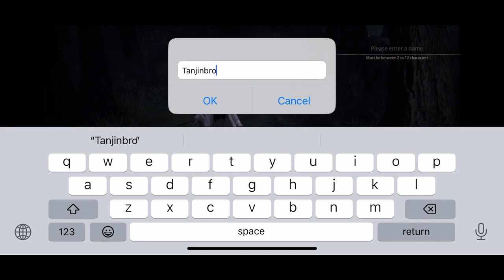MIR M: Vanguard & Vagabond - Gameplay Walkthrough part 1🔥(iOS,Android)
MIR M: Vanguard & Vagabond - Free

MIR M
Description

MIR M faithfully subscribes to the structures of traditional MMORPGs with input from artwork, quarter-view (isometric), and 8-way directional grid movement of the MIR IP, and actively adopts well-built game contents from MIR 4. Added to this comprehensive foundation are contents and systems unique to MIR M, to create a version of the great Mir continent unique to this game.

The early game starts with "Avatars" that change both your looks and stats, and "Companions" and "Mounts" that accompany you in war and adventure, and leads to the mid game with "Mandala" where you pave your own path to growth; practicing your Profession to become an "Artisan"; and with "Clans" where you can fight your own battle with like-minded players. The end game is defined by wars, with "Hidden Valley Capture" and "Castle Siege", where the best clan wins. Every moment of your gameplay experience in MIR M will be filled with plenty of exciting new things to enjoy.

[The Age of War and Adventure, Vanguard and Vagabond]

In the world of MIR M, power is not the only criteria for which the value of growth is evaluated.

You can walk the path of the hero, where you rule over the field of battle with a great power score, or you can walk the path of the Artisan, where you hone your craft to reach the highest level. Whichever path of growth you take is solely up to you, and the result of your choice will all be recognized as a meaningful one.

There is no one set path. What kind of path will you pave?

[Mandala, Where You Pave Your Own Path]

Mandala is a new specialized growth system for MIR M. With the two categories of Combat and Profession, Mandalas are composed of numerous Spot Points with different stats each. By connecting the Spot Points and activating stats whichever way you want, you can make your character unique.

The Mandala, an endless array of choices and the way in which you prove yourself.

[World Rumble Battles and Clan Battles, Going Beyond Servers]

With the battle contents of Rumble Battle and Clan Battle, the strength of characters and clans can be tested within Worlds, which consist of 8 servers each.

Characters that have honed their powers in various methods of growth can fight against other characters in 'Rumble Battles'; they can also join a clan to fight with their clan members in 'Clan Battles' to prove their strength.

Will you jump into the challenges to prove the most powerful one, and the most powerful clan, in the continent of Mir?

[Artisan & Street Stalls, Practice a Profession and Become a Virtuoso to Cultivate Wealth]

Artisan is a growth system unique to MIR M that plays a key role in the in-game economy, in which users must complete various contents from gathering and mining ingredients to obtaining a Profession and spending time and effort on reaching the ranks of the Virtuoso.

And the Street Stall, another part of the economy that begins from the Artisan, also offers opportunities to grow by showing off your own Profession, or by visiting and making a request at a Street Stall with high Profession levels.

There's more than one way to become the best.

[Hidden Valley Capture, the Core of the Fight for Power and Wealth]

From the onset of MIR4, Darksteel has been essential for growth, as well as the core resource on the Mir continent.

Darksteel can only be mined in a Hidden Valley. The most powerful clans in each server clash in fierce battles over ownership of each Hidden Valley. They fight for the invaluable right of the Darksteel Tax, which can only be applied to a Hidden Valley. Because of this, Hidden Valley Capture is both an axis of Governance in MIR M, and the start of war in MIR M.

MIR M Global, coming to you soon.